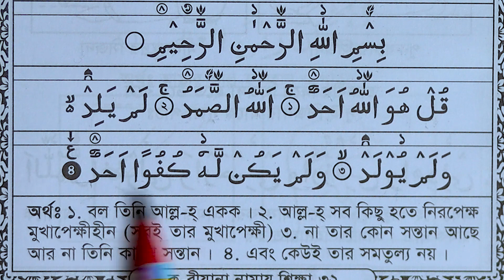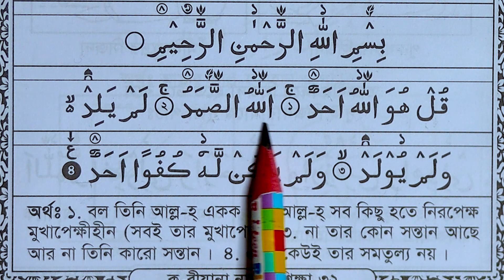সূরা ইখলাস সহিশুদ্ধ করে শিখুন খবু সহজেই । Learn Surah Ikhlas with easily